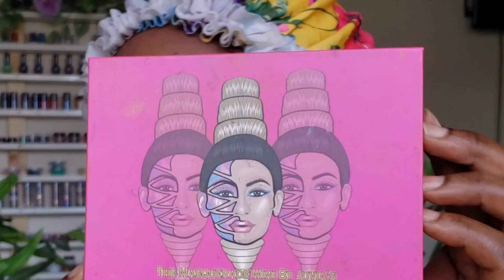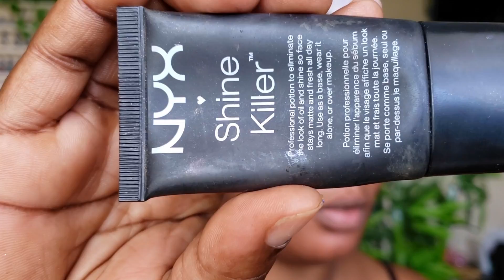🦋💕🦋MAKEUP TUTORIAL PINK BUTTERFLIES MAKEUP LOOK🦋💕🦋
Hello My Loves) Welcome to my
 channel Thank you for checking out my

MY P.O.BOX  OPS-39480 1 AEROPOST WAY MIAMI FL, MIAMI, FL, 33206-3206 United States